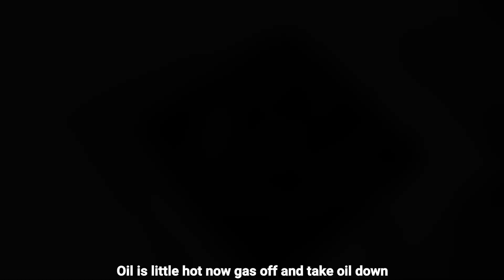एकदम टेस्टी मसाला फुलवडी बनाने का आसान तरीका | Masala Fulwadi Recipe In Hindi | Fulwadi Ki Recipe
fulwadi ki recipe | fulvadi recipe | fulwadi recipe in hindi | मसाला फुलवडी | fulwadi banane ki recipe | fulvadi | fulvadi in hindi | Ila Jayswal

Ingredients

Coarsely grinded gram flour - 200gm
Gram flour - 50gm
Semolina - 50gm
Corinder leaves - 1 tsp
Citric acid - 1 pinch
Kishmish - 2 tbsp
Water - For making dough
Cooking oil - 3 tbsp
Beaking soda - ½ tsp
Cooking oil - for frying fulwadi

                            Thanks